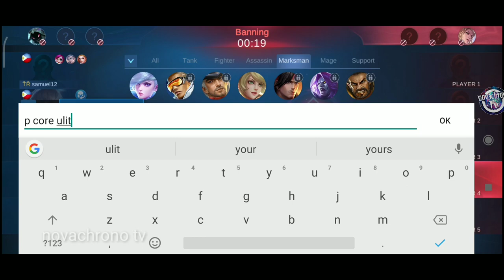aldous new meta? | nc tv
Many player of use aldous as there main core Also in MPL compitition so what do you think guys aldous New meta na ba? 😄

Aldous new meta | MLBB

Find out more of my videos at my youtube channel!

Novachrono tv

Mobile Legends: Bang Bang (or simply Mobile Legends/MLBB) is a multiplayer online battle arena mobile game developed and published by Moonton.